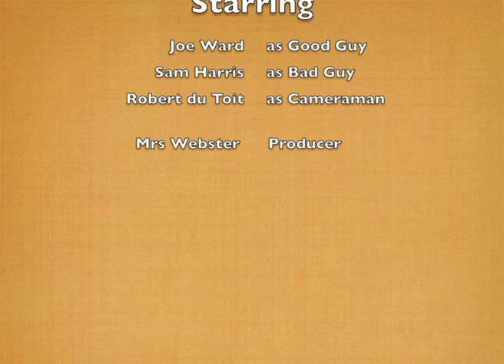The Revenge of the Pink Bandana.mov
FXWorkshop Hereworth School Year 7 students have studied some of the key elements that make up a good showdown scene in Media Studies. Learning shots, angles and editing techniques has also been a focus. The boys had a lot of fun during the making of their films and 'Relating to Others' was the key competency focus across the term, enabling collaborative efforts to flourish. Check it out.